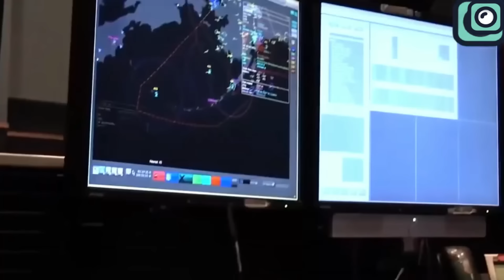What SpaceX Did Recently Will Shock You!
The news of an athlete breaking a world record will quickly flood the internet as the legend adds their name to the Guinness Book of Records. Away from sports, there are other records that more often go unnoticed. Talk of records in science, to be precise Rocket Science. You cannot talk of records in the space and rocket industry without mentioning SpaceX; Musk’s space company that is taking the standards in the industry higher and higher.

In this video, we will delve into records that SpaceX has broken leaving everyone shocked.

Let us dig deep.
When you talk of records you must just mention numbers. For SpaceX, the numbers talk for themselves. And if you have any doubts, remember that numbers don’t lie. To date, SpaceX boasts of 232 total launches, 296 total landings and 266 refights. What an achievement! Before we deeply examine the launches, landings and refights let us get to appreciate some historic milestones that SpaceX has made so far.
In 2012 The SpaceX Dragon 2 goes on record as the first commercial spacecraft to deliver cargo to and from the International Space Station.  The Dragon 2 space craft came at the right time as it replaced NASA’s space shuttle that had retired a few months earlier. After taking cargo to the International Space Station, the SpaceX engineering team started working on a space craft that could take astronauts to the International Space Station. After more than 8 years of serious research and development, SpaceX came up with the Crew Dragon which is the first private space craft to take astronauts to the International Space Station. The crew Dragon Space craft was a big win for not just SpaceX but also America, as it eliminated NASA’s dependence on the Russian Soyuz capsule for ferrying astronauts to the International Space Station. It is not just the American government but the entire world that is experiencing the impact of SpaceX.
Today, more than 2.7 million customers can enjoy very fast internet from the SpaceX Starlink program. The success of the Starlink satellite internet is directly pegged on SpaceX’s superiority of launching satellites into the low earth orbit. It is nothing short of impressive to learn that SpaceX has already launched more than 6,000 satellites in the low earth orbit that help in the provision of the advanced broadband satellite internet. You can be sure that the number of satellites deployed will even go higher in the coming days as SpaceX aims to send 12,000 satellites to the low earth orbit. There is a possibility of even extending the numbers to 34, 400 satellites later on. The end goal, is to see that everyone in the world can access high speed satellite internet regardless of their location on earth. If SpaceX maintains the trajectory they have been taking there is no doubt that they will achieve this milestone.
The secret behind the many launches of SpaceX satellites and spacecrafts is a faster launch turn around. A few weeks ago, everyone was shocked in the space industry after SpaceX launched 2 rockets in a span of less than 4 hours. The first of the two launches took off at 5:52 pm EDT (2152 GMT) on Saturday, March 30. A Falcon 9 rocket sent the Eutelsat 36D telecommunications satellite to orbit from NASA’s Kennedy Space Center. A short time later, at 9:30 pm EDT (0130 GMT), another Falcon 9 lifted 23 Starlink satellites from Cape Canaveral.
Dominating the launch scene, SpaceX's Falcon 9 family shattered the record for most successful launches in a year by a single launch vehicle family in 2023. With a flawless performance of 96 missions, they surpassed the previous record of 63 launches, held by the R-7 family in 1980, by a significant margin.